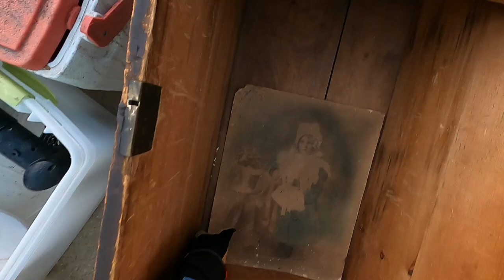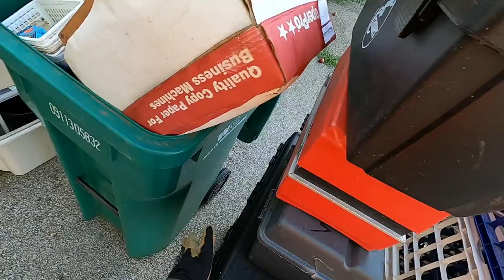Best Curb Finds Ever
It's all FREE